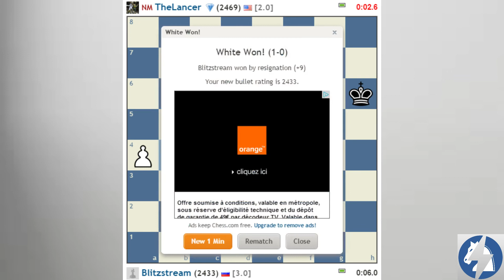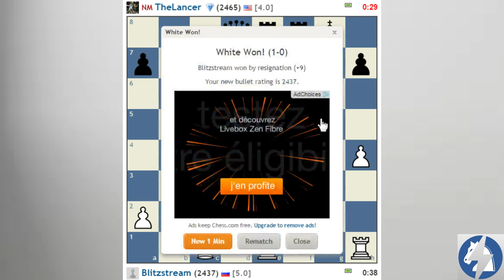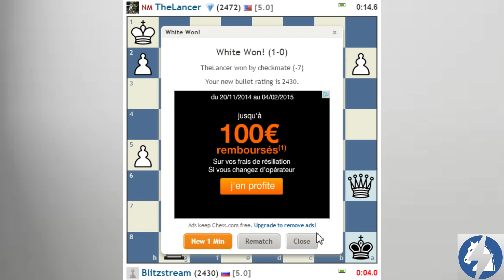Bullet Crunch #3 Against NMTheLancer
A great bullet match against the mighty TheLancer. Who will win this tight match ?